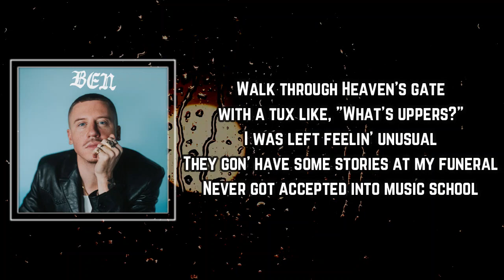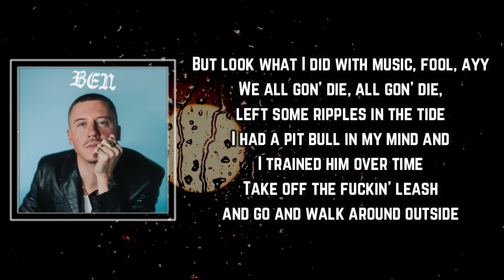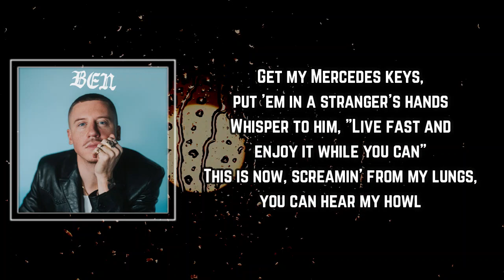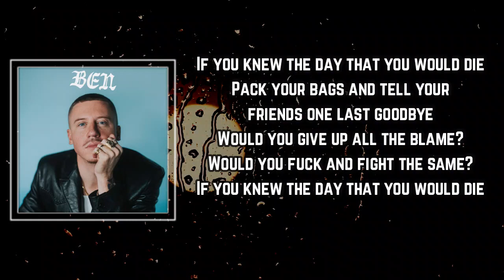MACKLEMORE - DAY YOU DIE Lyrics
DAY YOU DIE

DAY YOU DIE by MACKLEMORE
Album: Ben

DAY YOU DIE Lyrics:

rus: Sarah Barthel]
If you knew the day that you would die
Pack your bags and tell your friends one last goodbye
Would you give up all the blame?
Would you fuck and fight the same?

I made some mistakes, some mistakes, yeah, fuck it
Those ones made me great, made me great when I kicked the bucket, yeah
Know I might be late, might be late, but I'm comin'
Walk through Heaven's gate with a tux like, "What's uppеrs?"
I was left feelin' unusual
They gon' have somе stories at my funeral
Never got accepted into music school
But look what I did with music, fool, ayy
We all gon' die, all gon' die, left some ripples in the tide
I had a pit bull in my mind and I trained him over time
Take off the fuckin' leash and go and walk around outside
And realize nothing's permanent 'cept birth and death and find some gratitude
Between the two of them, a Gemini, two sides
Cadillac two-tone hearse pulls me down I-5
God callin' me home, I can't leave nothing behind
Life one hell of a ride, we ain't gettin' out alive

Bright lights, big city dreams
Sunglasses at night, I'ma wear them to sleep
Climb the high rocks, hang from the scaffolding
If I fall, then I fall, fuck it, they'll remember me
I got thirty thousand steps 'til my death ('Til my death)
Less than twenty thousand breaths in me left (In me left)
And if this the last night that I get (That I get)
Then I already spent my regrets (No regrets)
Run that motherfuckin' tab, tell the teller fill the bag
Fuck a mask, I'ma throw all of this cash on the ave
Get my Mercedes keys, put 'em in a stranger's hands
Whisper to him, "Live fast and enjoy it while you can"
This is now, screamin' from my lungs, you can hear my howl
Taste the blood drippin' off my tongue, yeah, it's goin' down
Headed up, loved ones only got a couple hours
To the world, bon voyage, say my vows and I'm out like

DAY YOU DIE
DAY YOU DIE MACKLEMORE
MACKLEMORE DAY YOU DIE
DAY YOU DIE Lyrics MACKLEMORE
DAY YOU DIE to MACKLEMORE
MACKLEMORE to DAY YOU DIE
MACKLEMORE Songs
MACKLEMORE New Song
Lyrics to DAY YOU DIE